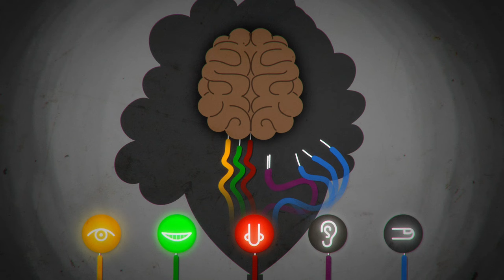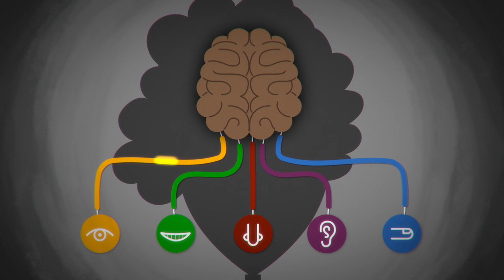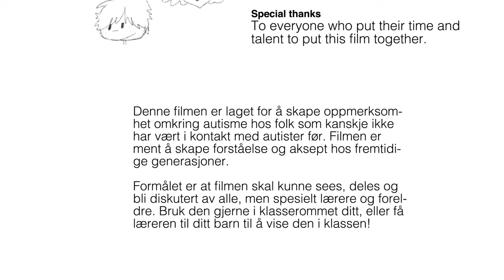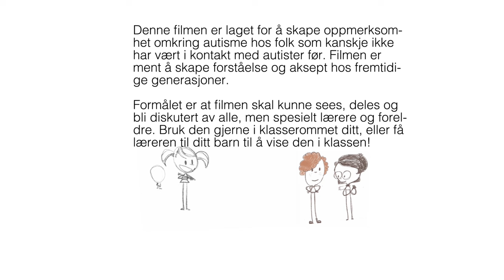Utrolige ting kan skje!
Amazing Things Happen - Norwegian edition
Hjelp meg til å lage en annen animasjon som denne, hvor autistiske barn selv snakker

Denne filmen er laget for å skape oppmerksomhet omkring autisme hos folk som kanskje ikke har vært i kontakt med autister før. Filmen er ment å skape forståelse og aksept hos fremtidige generasjoner.

Formålet er at filmen skal kunne sees, deles og bli diskutert av alle, men spesielt lærere og foreldre. Bruk den gjerne i klasserommet ditt, eller få læreren til ditt barn til å vise den i klassen!